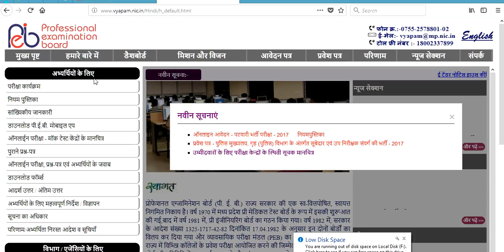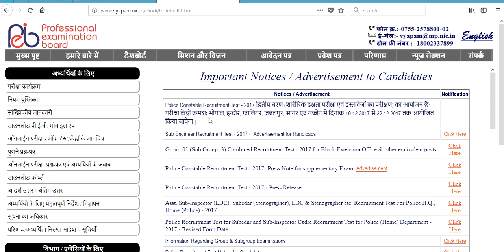व्‍यापम ने MP POLICE CONSTABLE की PHYSICAL की DATE & CENTER की LIST RELEASE कर दी है।।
VYAPAM RELEASED MP POLICE CONSTABLE PHYSICAL DATE AND CENTER LIST